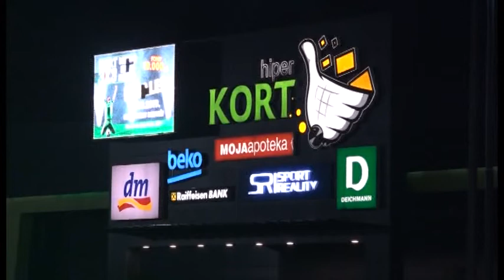Banja Luka- Završen turnir u malom fudbalu "Kort 3x3" 8 9 2019